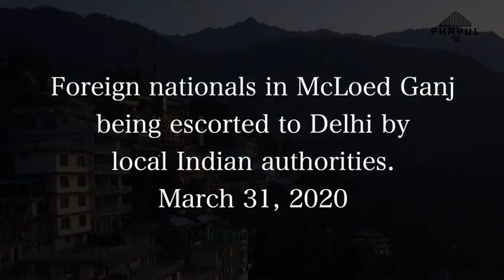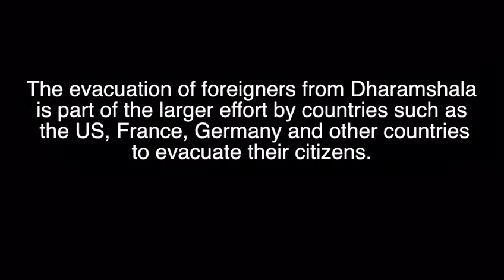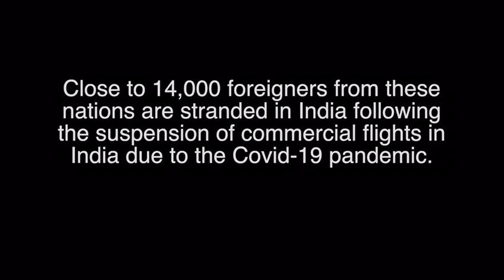Foreigners evacuated from Mcloed Ganj, Dharamshala. March 31, 2020.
The Kangra District authorities escorted 26 foreign nationals from Mcloed Ganj in a bus to Delhi where they will be flown back to their countries. The evacuation of foreigners from Dharamshala is part of the larger effort by countries such as the US, France, Germany and other countries to evacuate their citizens.
Close to 14,000 foreigners from these nations are stranded in India following the suspension of commercial flights in India due to the Covid-19 pandemic.
Take a look at our report dated March 31, 2020.